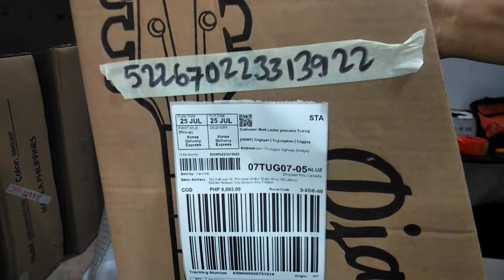522670223313922-Django jr. Mahogany